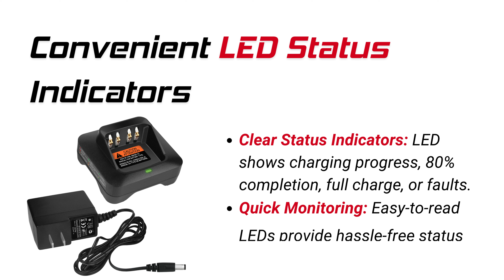Banshee WPLN4243 Two-Way Radio Charger – Ultimate Power Solution for Motorola APX, XPR, DP Series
Looking for a reliable, high-performance charger for your Motorola two-way radios? The Banshee WPLN4243 is your ultimate solution! Compatible with a wide range of Motorola models like APX1000, APX4000, R7 Slim Line, and XPR Series, this charger ensures your devices stay powered and ready for any mission. With smart charging technology to prevent overcharging, compatibility with multiple battery types (Ni-CD, Ni-MH, Li-ion, Li-polymer), and an 18-month warranty backed by US-based support, the Banshee WPLN4243 delivers dependable performance when it matters most. Watch to see why professionals trust Banshee for over 20 years!

Key Features:

Compatible with APX, XPR, DP, and DGP series Motorola radios
Smart technology prevents overcharging, extending battery life
Compact, desktop-friendly design with flexible viewing options
Includes charging pod, power supply, and adapter pod
Industry-leading 18-month replacement warranty and US-based support